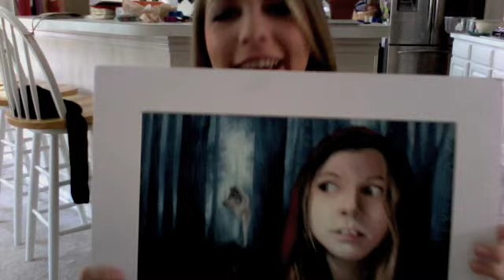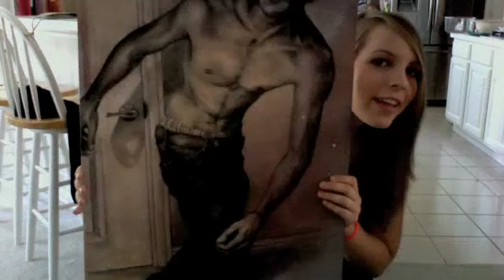[8/5] The Artist: HEYL YEAH!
Hey Kids! I'm Ashley and this is my first vlog evah, so sorry if it's a bit jumbled. Either way, I'm the Everygirlblog vlogger for Wednesdays. So enjoy!